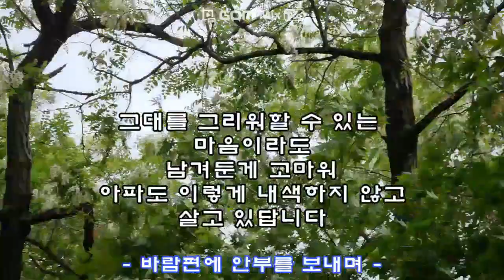(색소폰연주) 내일을기다려 (Waiting tomorrow) 박강성 박창근 (국가가부른다) KBS콘서트7080 색소폰연주 (Alto Saxophone Cover)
오늘은 1992년도에 발표된 영원한 중년의 아이돌 박강성의 '내일을기다려'를
앨토 색소폰으로 연주하여 올립니다.
벌써 오월이 가고 녹음의 계절 유월이 왔네요.
새로운 달 유월에도 유친 여러분들의 건강과 행복을 기원합니다!